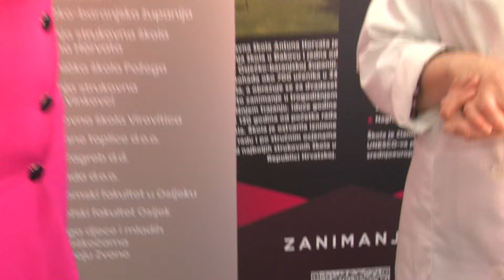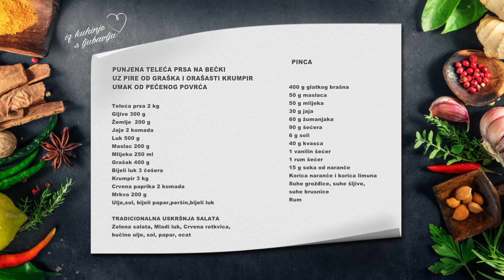Iz kuhinje s ljubavlju 2021.-2022. E30 - Punjena teleća rolada i pinca